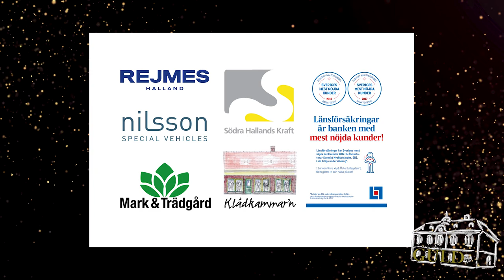Årets landsbygdsföretagare 2017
De nominerade till Årets Landsbygdsföretagare vid Laholms Guldvkäll 2017 var Pia Bernström och Per Falk, Våxtorps Djurklinik, Kerstin Hallenheim och Helena Ivarsson, Vallens Säteri Fest & Logi samt Stefan Fast och Martin Fast, Mark & Trädgård i Skottorp AB. Vinnaren utsågs vid Guldkvällen den 20 oktober 2017.